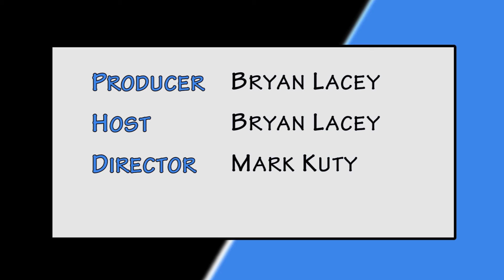Haines City Parks and Rec December Events Polk Place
The city of Haines city invites you to check out Glitter Glisten and Snow, Saturday, December 5th from 6 to9 PM at Lake Eva Park 555 Ledwith Ave.. The first Saturday in December is the kickoff for our Christmas festivities. Count down with them as they light up thousands of lights and their 31 ft. Christmas tree at Lake Eva Park. There will be falling snow, arts & crafts vendors, local children’s entertainment, food vendors, a movie & more! Guests of honor include: Santa Claus! This event is FREE and open to the public. There will be a special lighting of Lake Eva Park at the beginning of the evening, and the park will be festive with light displays throughout the month of December for the community to enjoy. Also mark your calendars for Breakfast with Santa, Saturday December 19th from 9 to 1130AM at the Lake Eva Center, 799 Johns Ave in Haines City. Tickets are 10$ which includes the meal. Join them for a yummy breakfast and the opportunity to meet Santa Claus! Tickets are on sale now, through December 15th. Parents don't forget to bring your camera!